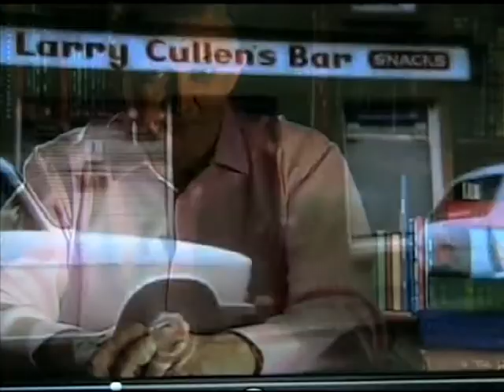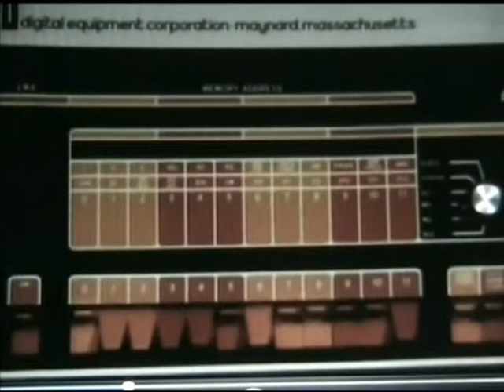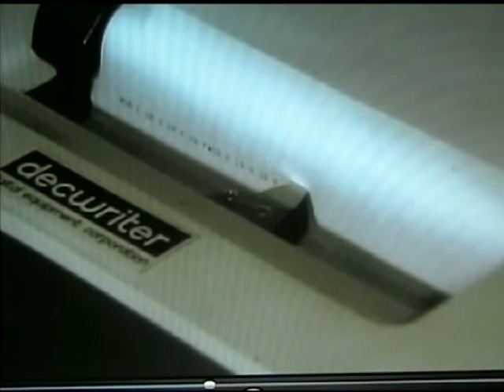Irish music on computer - 1978